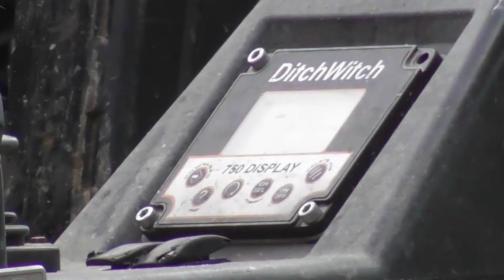The Ditch Witch